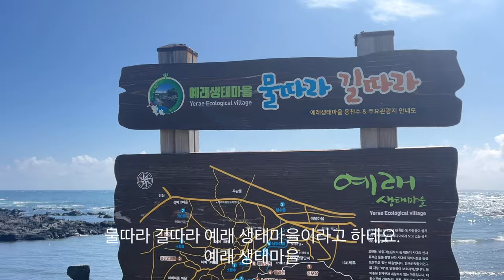시골치매가족먹방엄마아들(하이라이스&High Rice)요리 먹방 mukbang eating show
노래
No.9 Esther’s Waltz
아티스트
Esther Abrami
앨범
No.9 Esther’s Waltz
라이선스

음악